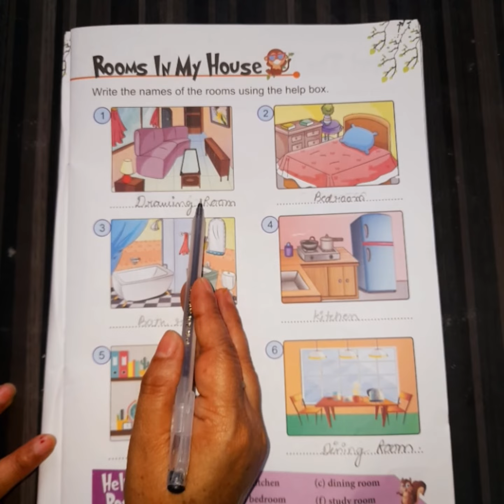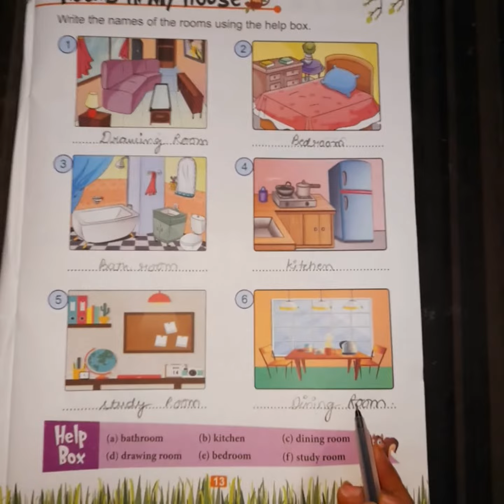Rooms in my house ||class 1